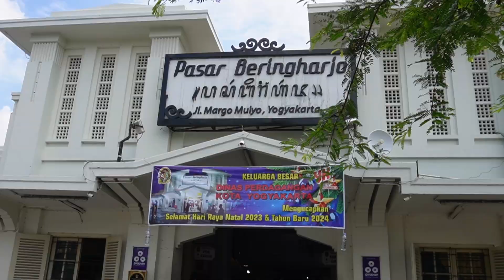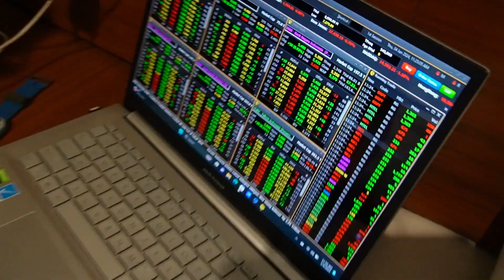PASAR BERINGHARJO YOGYAKARTA JAWA TENGAH INDONESIA